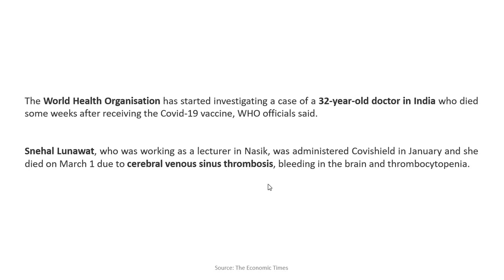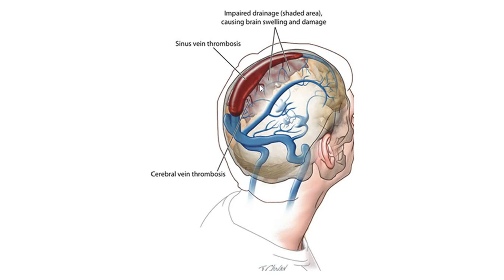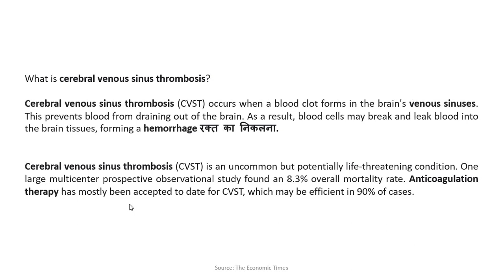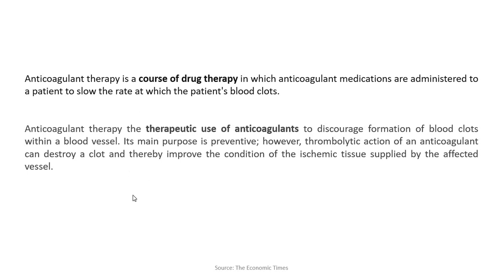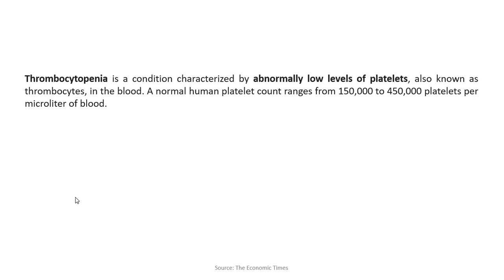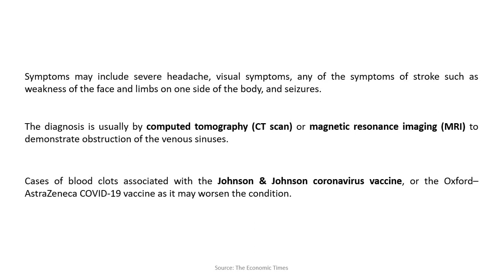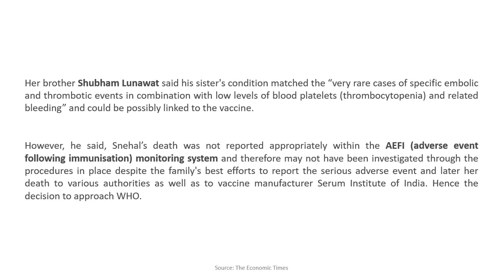TIE-221 Snehal Lunawat, who was working as a lecturer in Nasik, was administered Covishield in Jan